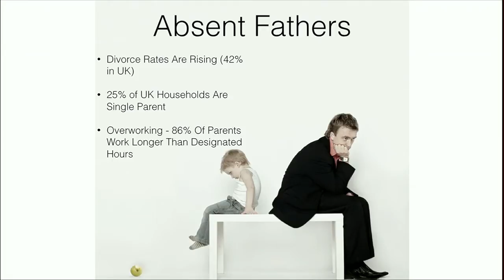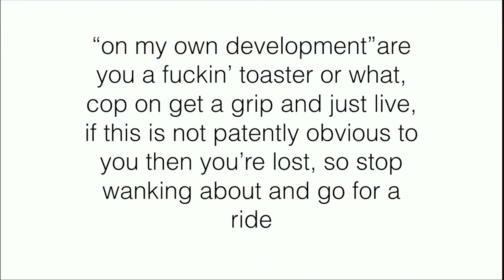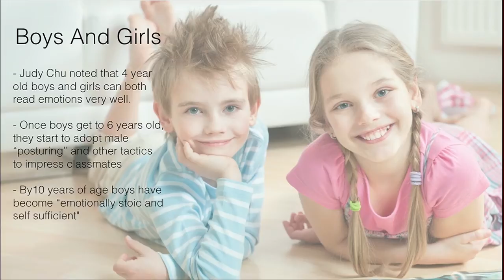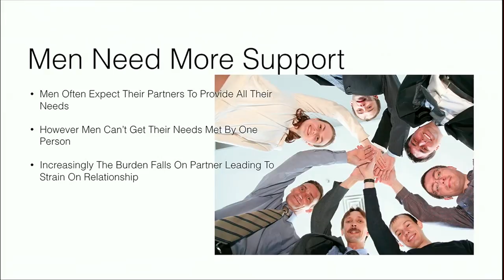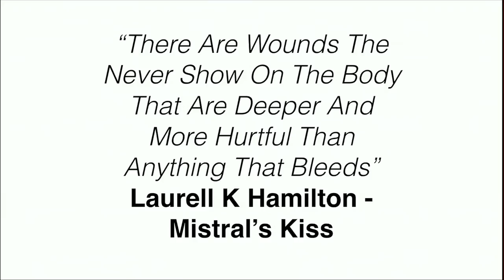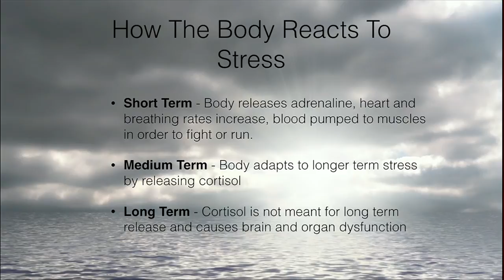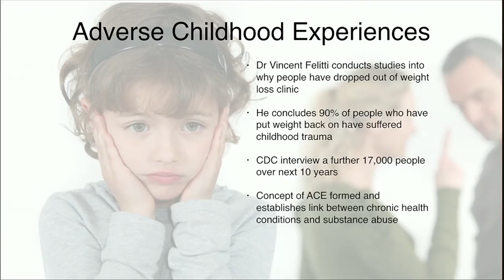Thrive2020 Andre Duquemin - Boys Don't Cry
Why Trauma, Self Sufficiency & Emotional Stoicism Make It Hard To Transition From Boy To Man

This talk examines how the transition from boy to teenager to young adult is so hard in the 21st century. Boys find it difficult to express their emotions and as teens they also lack the guidance of male role models and mentors. This makes healthy male adulthood more difficult and is seen in the rising depression, anxiety and even suicide in the male adult population.